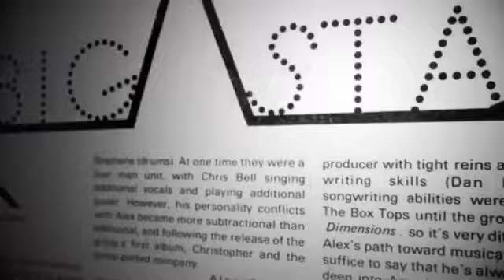Big Star Film teaser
The first official teaser for the upcoming feature documentary film about the massive critical acclaim, dismal commercial failure and enduring legacy of pop music's greatest cult phenomenon, BIG STAR.